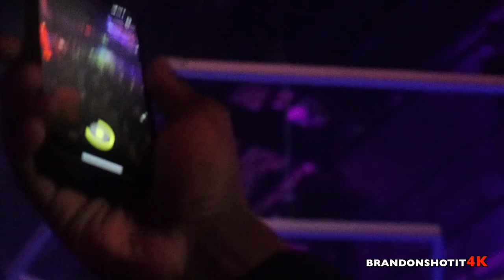Plane Gang x Neighborhood Celebrity HOUSTON NIGHTS CLUB SPACE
BrandonShotIt4K & D Marshall Take Over Club Space